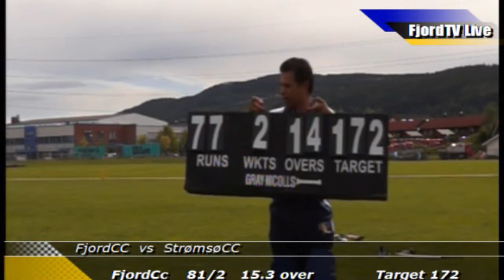FjordCC TV Live : Raj Shetty commentary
Fjord Cricket Club Live